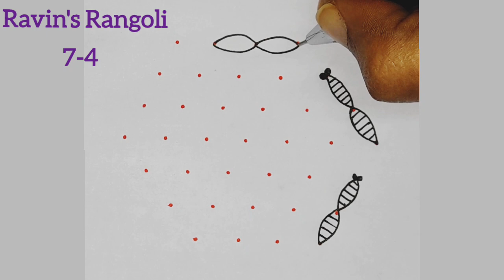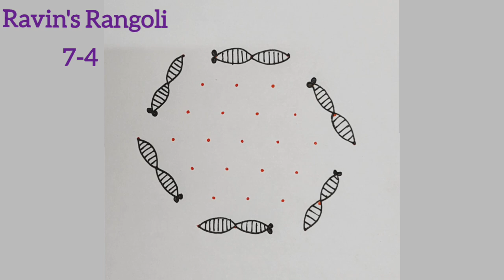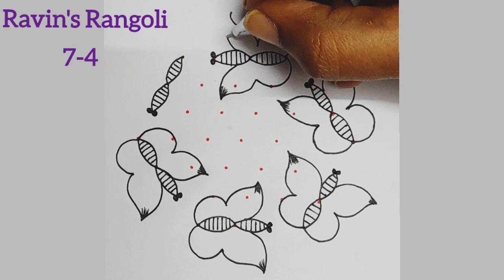👌Littlee..Angel..princess..Kolamrangoli |7-4 trendbutterfly rangoli |Chukkalamuggulu |Goodvibe kolam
diwali kolam
deepam kolam
pongal kolam